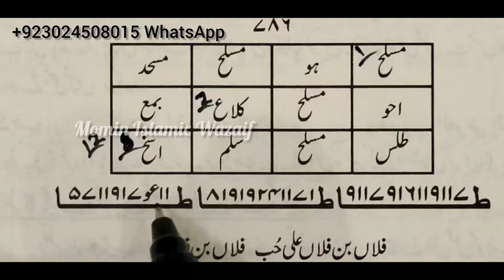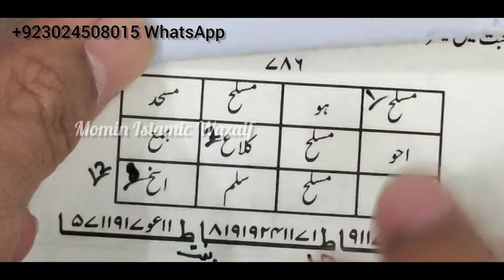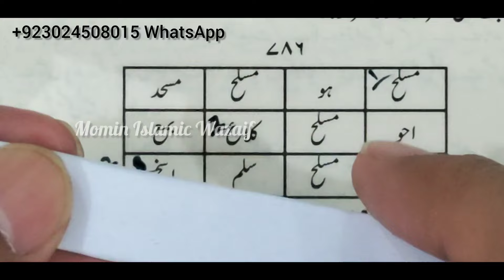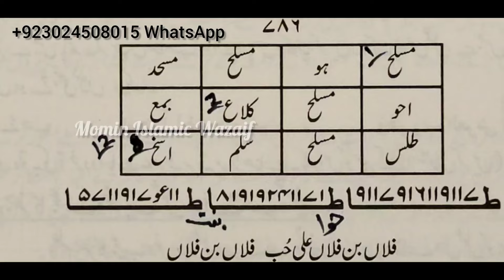Kisi Be Insan Ko Apna Deewana Karne Ka Powerful Taweez | Mohabbat Ka Taweez | Taweez For Love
This is Only WhatsApp Number of Ali Nazir Sahib Which is present in every Video, We have No other Number
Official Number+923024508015